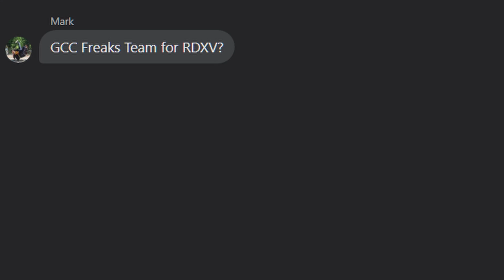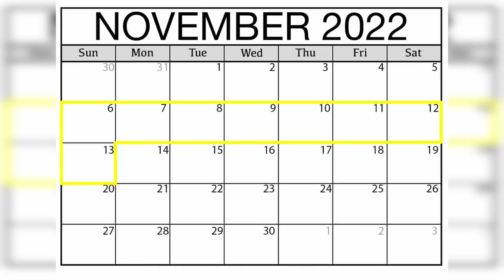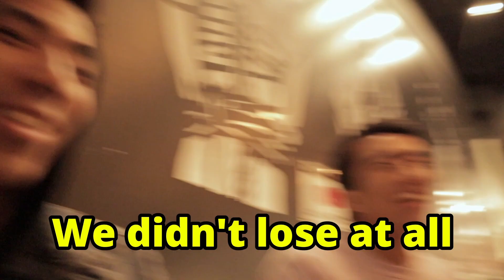breakdancing is hard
Classical pianists are known for many things, but I can almost guarantee that hip hop and breakdancing are not any of them. In fact, the two worlds feel almost completely opposite of each other: one is very formal and proper; the other is rough and gritty.

Then can I, a classical pianist, learn how to breakdance in one week and compete in a battle against pros? I guess you'll have to find out!

👉Interested in lessons?

Come hang with me on Twitch!

▶️ Listen to me on Spotify and Apple Music!

WattKeys Merch!

Support me!

Catch my livestreams on Saturdays!